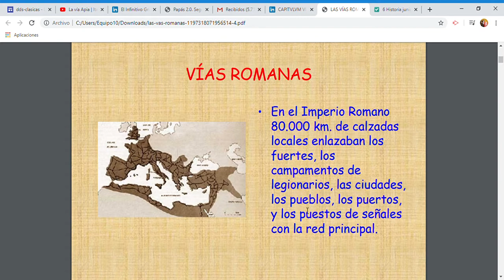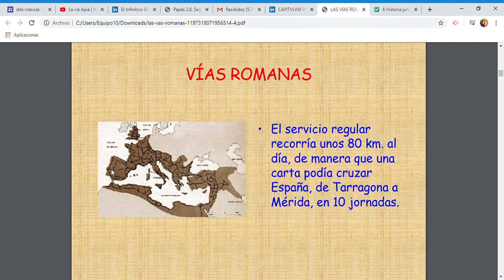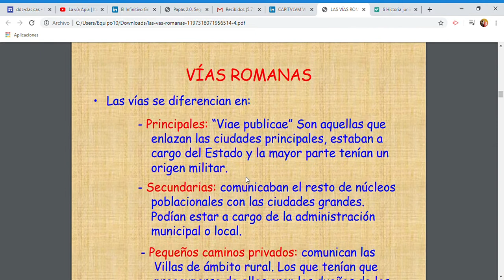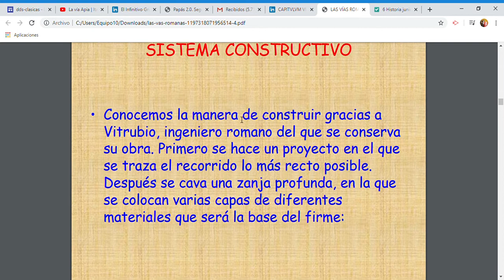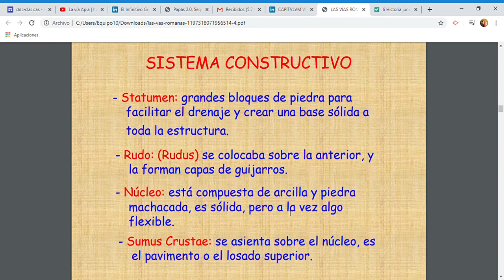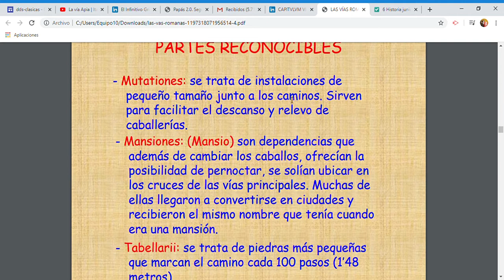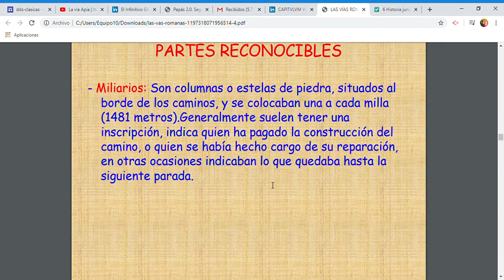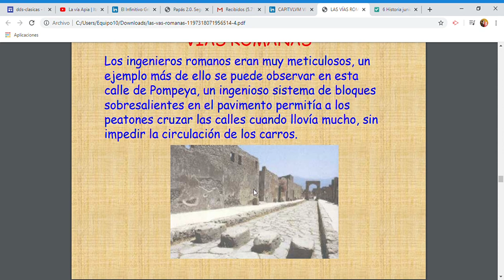LAS VÍAS ROMANAS ( Construcción y tipos )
Breve explicación de las calzadas romanas